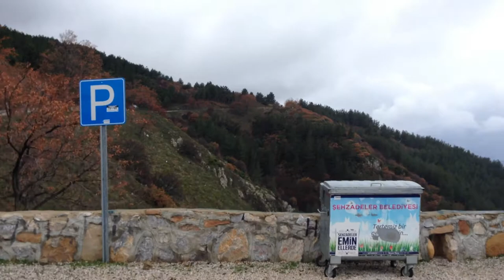Spil dagı- gökkuşagı(manisa)